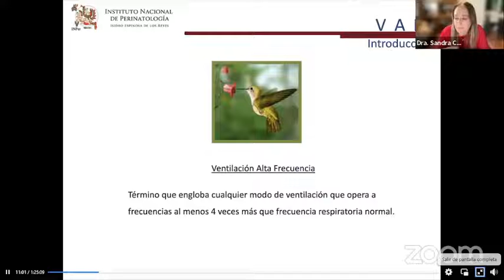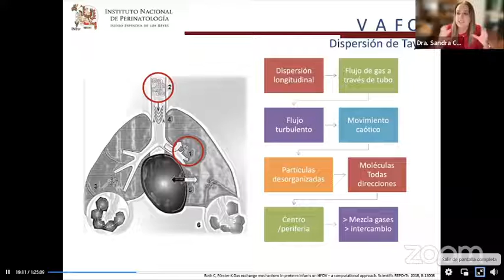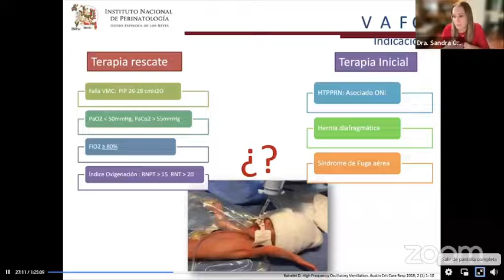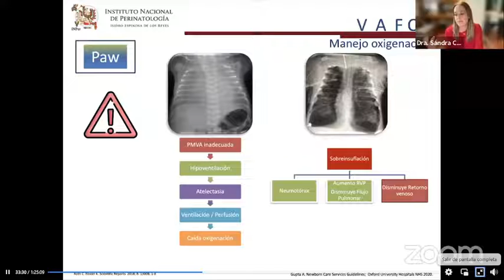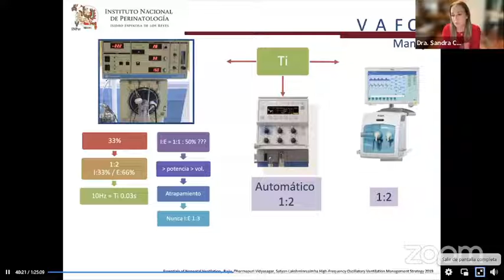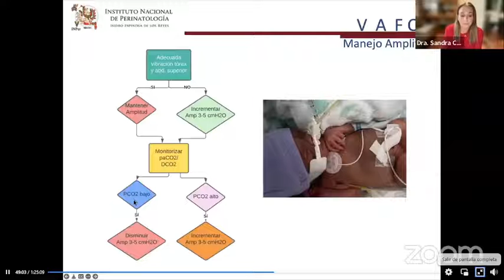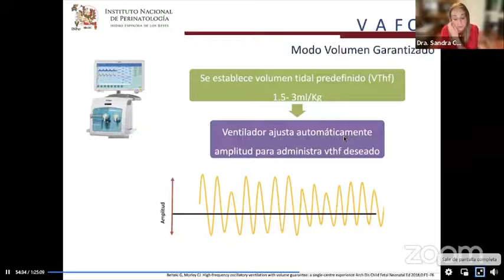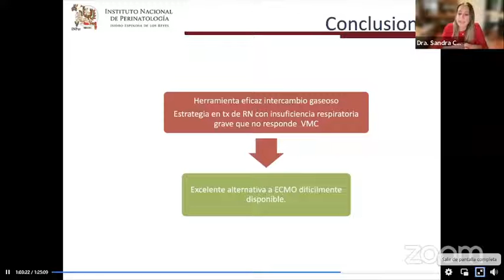Ventilación de Alta Frecuencia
Dra. Sandra Carrera Muiños.
Pediatra Neonatóloga.
Instituto Nacional de Perinatología.